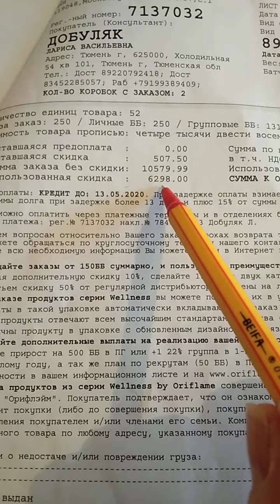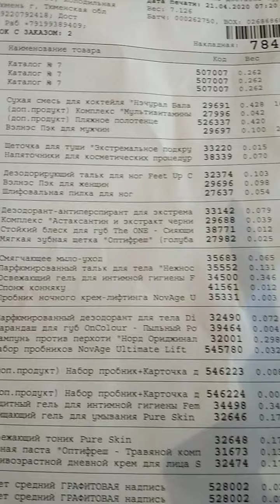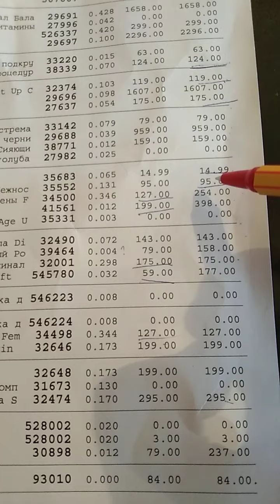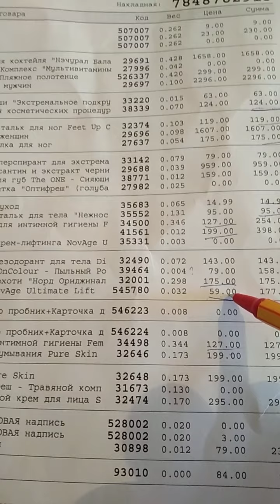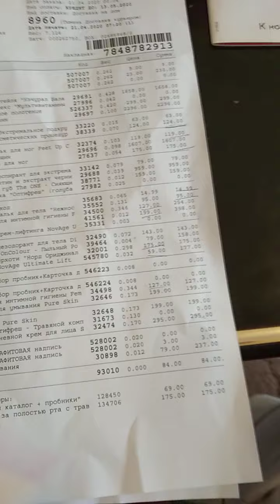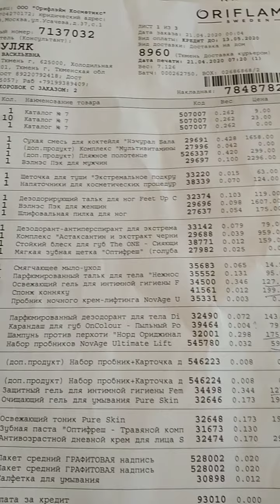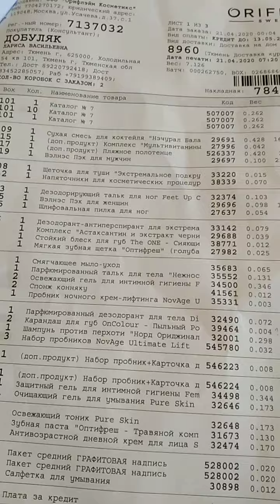Обзор накладной моего заказа